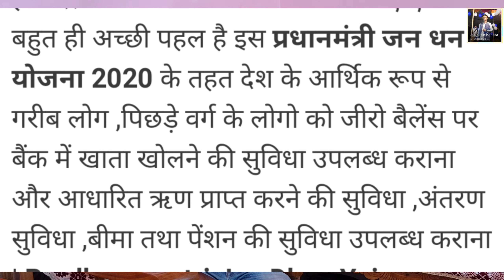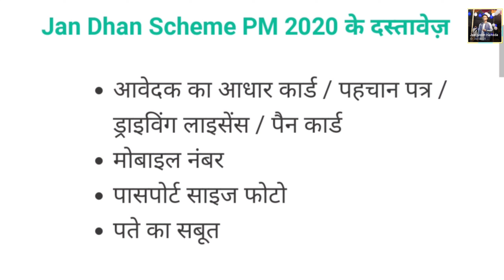प्रधानमंत्री जन धन योजना 2020|| In Santhali || jeetjustin Hansda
Pradhan mantri jandhan yojna

कार्ययोजना

10 साल के बच्चे भी इस खाते को खोल सकते है वह भी किसी भी बैंक में!

जिनका पहले से किसी बैंक में खाता है वे लोग भी अपने खाता को प्रधानमंत्री जन धन खाता में परिवर्तित कर सकते है

औसतन 3-4 गांवों के 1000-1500 परिवारों वाले देश के सभी ग्रामीण और अर्ध शहरी क्षेत्रों को सब-सर्विस एरिया (एसएसए) में शामिल करने का प्रस्ताव है। इसमें पूर्वोत्तर/पर्वतीय राज्यों को छूट दी जाएगी।

यह प्रस्ताव है कि अगले 3 वर्षों में प्रत्येक केंद्र की व्यवहार्यता को देखते हुए 2000 से अधिक आबादी वाले 74000 गांवों को स्वावलम्बन अभियान के अंतर्गत व्यापार प्रतिनिधियों द्वारा कवर किया जाएगा और ऐसे केंद्रों को पूर्ण शाखाओं के रूप में परिवर्तित करने पर विचार किया जाएगा जहां 1+1 / 1+2 कर्मचारी काम कर रहे हों।

समूचे देश में सभी 6 लाख गांवों को सर्विस एरिया के साथ जोड़ा जाएगा, जिनमें प्रत्येक बैंक सब-सर्विस एरिया वाले 1000 से 1500 परिवारों की जरूरतें एक निश्चित बैंकिंग बिंदु से करेगा। यह प्रस्ताव है कि सब-सर्विस क्षेत्रों को बैंकिंग केंद्रों अर्थात् शाखा बैंकिंग और शाखा रहित बैंकिंग के जरिए कवर किया जाएगा। शाखा बैंकिंग का अर्थ है, ईंट गारे से बना परंपरागत शाखाएं। शाखा रहित बैंकिंग के अंतर्गत एक नियत बिंदु व्यापार प्रतिनिधि एजेंट की सेवाएं शामिल हैं जो बुनियादी बैंकिंग सेवाएं प्रदान करने के लिए बैंक के प्रतिनिधि के रूप में काम करेगा।

योजना की कार्यान्वयन नीति यह है कि वर्तमान बैंकिंग ढांचे का उपयोग किया जाए और सभी परिवारों को कवर करने के लिए उसका विस्तार भी किया जाए। ग्रामीण और शहरी दोनों ही क्षेत्रों में अब तक कवर न हुए परिवारों के बैंक खाते खोलने के लिए मौजूदा बैंकिंग नेटवर्क को भलीभांति तैयार किया जाएगा। विस्तार कार्य के अंतर्गत 50000 अतिरिक्त व्यापार प्रतिनिधियों की व्यवस्था, 7000 से अधिक शाखाओं और 20000 से अधिक नए एटीएम भी पहले चरण के दौरान स्थापित करने का प्रस्ताव है।

यह देखा गया था कि सुप्त खातों पर बैंकों की लागत अधिक आती है और लाभार्थियों को कोई लाभ नहीं होता। इस तरह बड़ी संख्या में खोले गए खातों के सुप्त पड़े रहने के पिछले अनुभवों से सीख लेते हुए व्यापक योजना अनिवार्य है।

अतः नए कार्यक्रम में सभी सरकारी लाभों (केंद्र/राज्य/स्थानीय निकाय) को बैंकों के जरिए प्रत्यक्ष लाभ अंतरण प्रणाली के तहत लाने का प्रस्ताव है। इसके अंतर्गत एलपीजी योजना में डीबीटी फिर शामिल की जाएगी। ग्रामीण विकास मंत्रालय द्वारा प्रायोजित महात्मा गांधी नरेगा कार्यक्रम को भी प्रत्यक्ष लाभ अंतरण योजना में शामिल किए जाने की संभावना है।

योजना के कार्यान्वयन में विभाग की सहायता के लिए एक परियोजना प्रबंधन परामर्शदाता/समूह की सेवाएं ली जाएंगी।

यह भी प्रस्ताव है कि कार्यक्रम को दिल्ली में राष्ट्रीय स्तर पर और प्रत्येक राज्य की राजधानी तथा सभी जिला मुख्यालयों में एक साथ शुरू किया जाए।

कार्यक्रम की प्रगति की रिपोर्टिंग/निगरानी के लिए एक वेब पोर्टल भी स्थापित किया जाएगा। विभिन्न पक्षों जैसे केंद्र सरकार, राज्य सरकारों के विभागों, रिजर्व बैंक, नाबार्ड, एनपीसीआई और अन्य की भूमिकाओं को परिभाषित किया गया है। ग्रामीण क्षेत्रों में बैंकों के व्यापार प्रतिनिधियों के रूप में ग्राम दल सेवकों की नियुक्ति का प्रस्ताव है।

दूर संचार विभाग से अनुरोध किया गया है कि वह कनेक्टिविटी कम होने या न होने की समस्याओं का समाधान सुनिश्चित करे। उन्होंने सूचित किया है कि 2011 की जनगणना के अनुसार देश के 5.93 लाख गांवों में से करीब 50000 दूर संचार सम्पर्क के अंतर्गत कवर नहीं किए गए हैं।